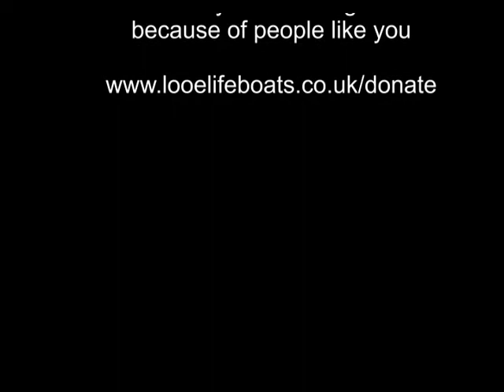So Much to Give - A Looe RNLI Shout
Follow Looe Lifeboat's Atlantic 85 from launch, to rescue and back.
The video includes footage of actual shouts and features a soundtrack  recorded specially for the Royal National Lifeboat Institute (RNLI).
The music was written by Gilly Barnes and recorded by her band, RidgeMount Road. It still gives me a very real thrill when I watch and listen to the video.